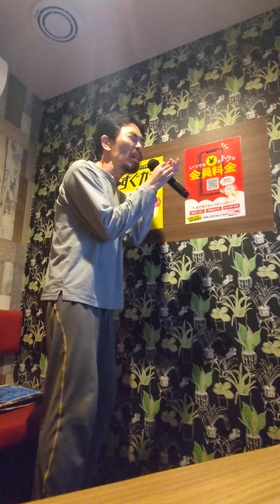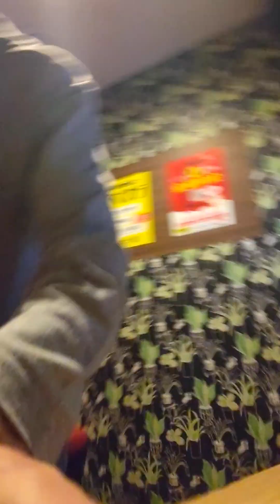ケアレス・ウィスパー。「少年少女」心理。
2023年11月6日月曜日